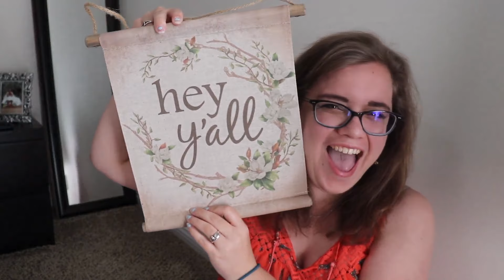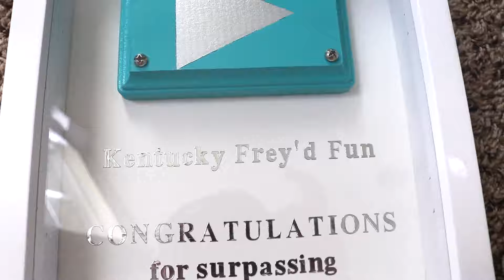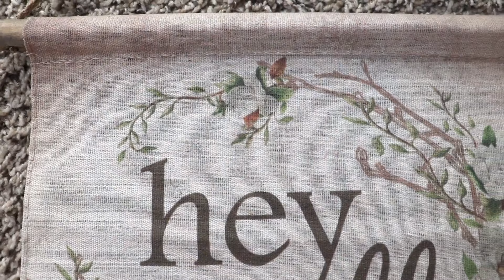GOODWILL & FRIEND GIFT HAUL (Merry Thriftmas in July Thrifting Hunt No. 1)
In today’s video, I will be sharing a GOODWILL HAUL and a GIFT HAUL from a FRIEND of mine! This is in participation with the first MERRY THRIFT-MAS IN JULY THRIFTING HUNT!

MUSICE CREDITS:

Sound Cloud:
1. Together by Lyoko (feat. Shauna Cardwell) @lyokomusicofficial

1.

Apple MacBook Pro

Blue Yeti Microphone

Dyson SV04 V6 Cordless Vacuum

Canon EOS Rebel SL2 Camera Bundle

Rode VideoMicro On-Camera Microphone

Neewer 18” Dimmable Fluorescent Ring Light Kit

We have been happily married for 5 years this June 2019! We are puppy parents to our little Maltipoo, Chewbacca!

We started our channel simply to document our Financial Peace Journey. As of April, we are now Debt Free! Along with our Financial Peace Journey videos, you will find Lifestyle type videos. Ruth enjoys keeping our home clean & clutter free, holiday & seasonal decorati